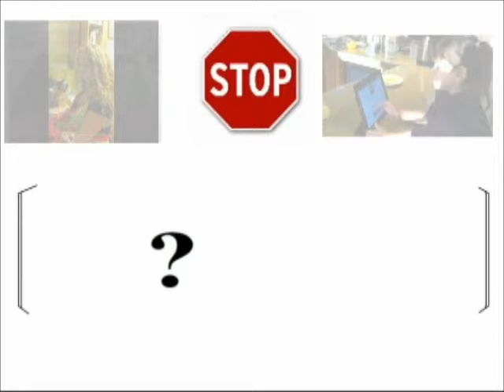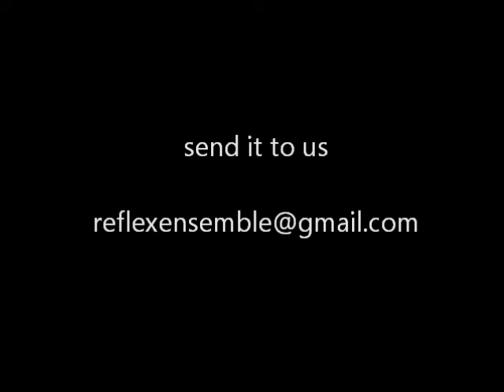Notations21, REFLEX, Tango Project go Global, Streaming Museum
This is a short teaser just to make you people see how much fun we all had one day at the Chelsea Market, New York City